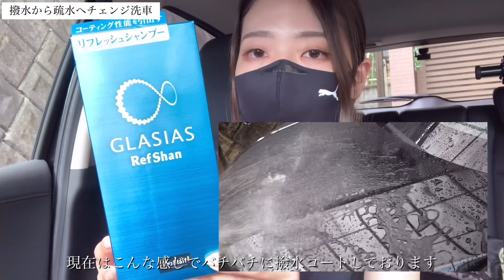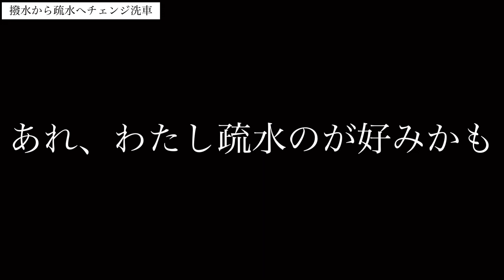【疎水コーティング】グラシャン リフシャン/CCウォータープロテクトがみじゅ洗車に新登場！【車好き女子洗車】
・下地処理シャンプー　グラシアス　リフシャン
・CCウォータープロテクト　疏水コーティング

みじゅのほしいものリスト(＊／ω＼)〝〟

みじゅステッカー販売٩(๛ ̆ 3 ̆)۶
(手書きメッセージカード付き)

※URL付きのコメントはYouTube側からスパム扱いになるのでしないでください。
※誹謗中傷、批判は一発でブロックします。